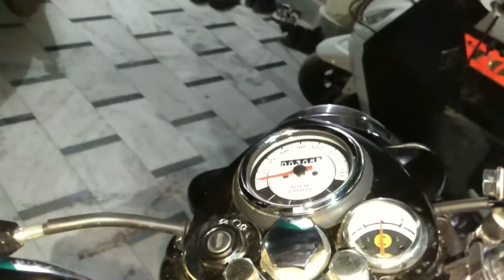New royal Enfield 350cc classic